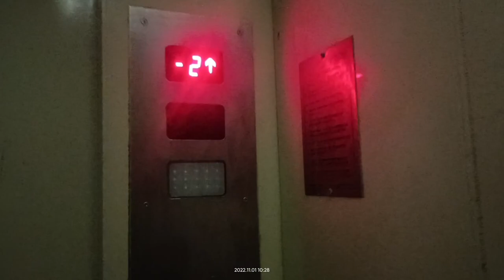BT HO GYI GYM ME 😩||Kapil Verma vlogs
my phone.